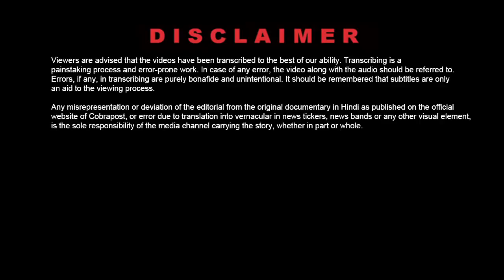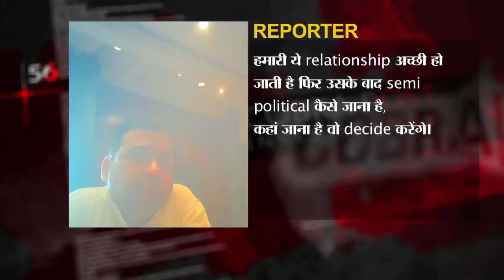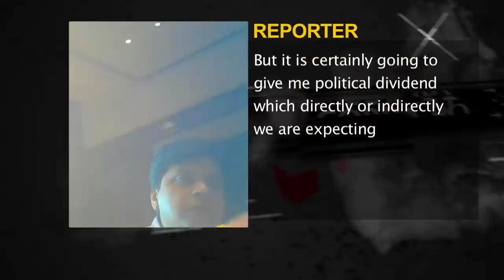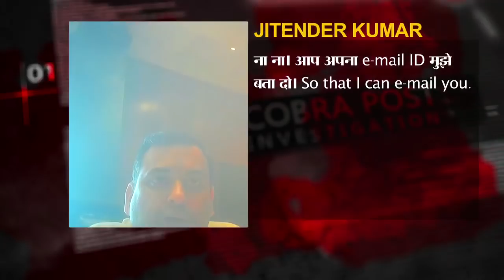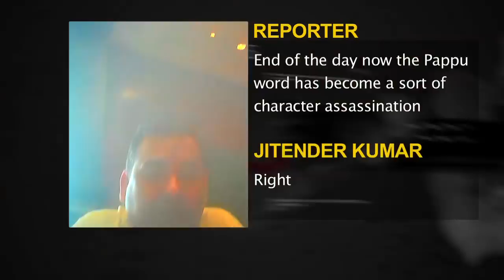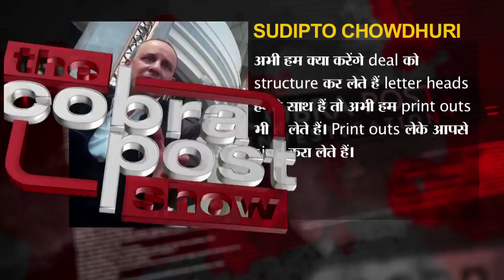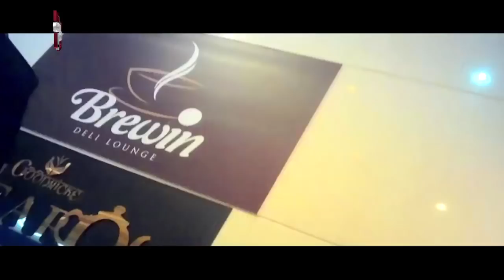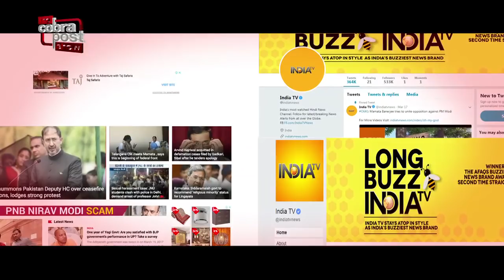Cobrapost Operation 136: Part -1: India TV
Jitender Kumar, Deputy Vice President (Sales); Gaurav Tyagi, Manager (Ad Sales); Sudipto Chowdhuri, Executive President (Sales), India TV, Noida